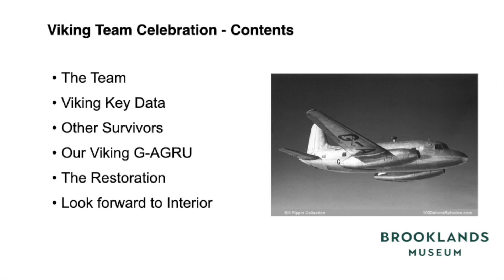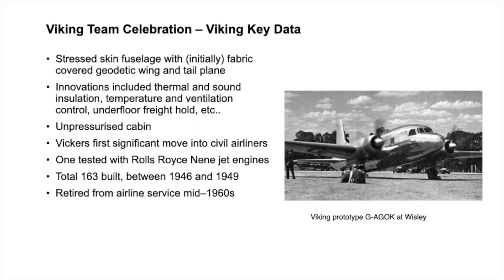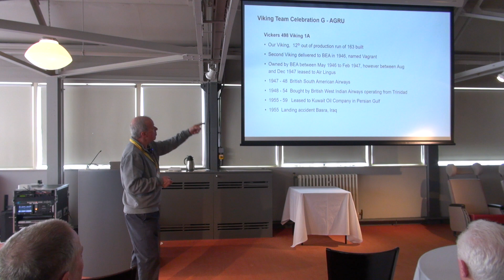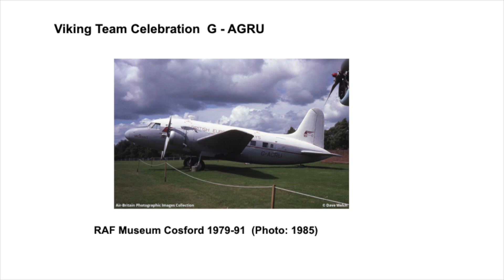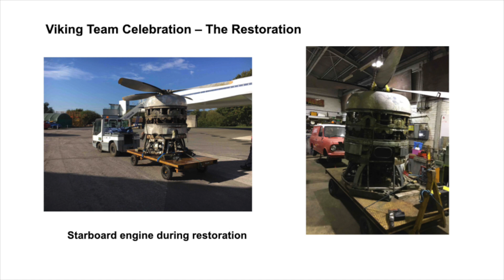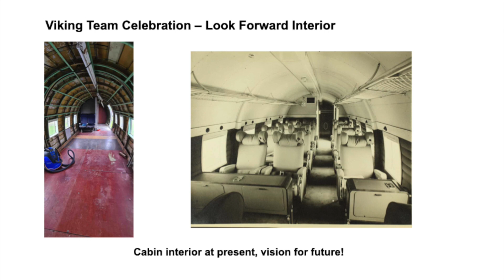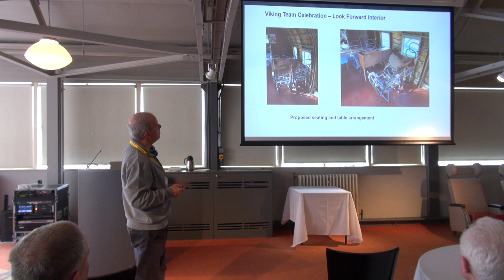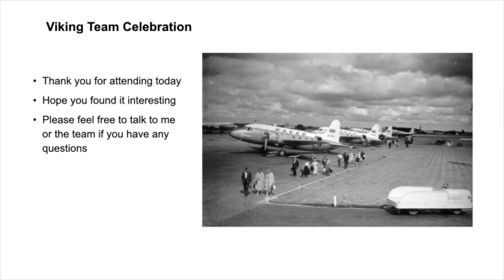The Vickers Viking Celebration - Bill Risbridger's Presentation.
Brooklands Museum volunteers celebrated the completion of the external restoration of the Vickers Viking on 22nd March 2023. This is the team leader's presentation of the history of the aircraft and the work that went into its refurbishment. You will also want to see the excellent Andy's Video of the delivery of the aircraft to Brooklands from RAF Cosford in 1991, which you can